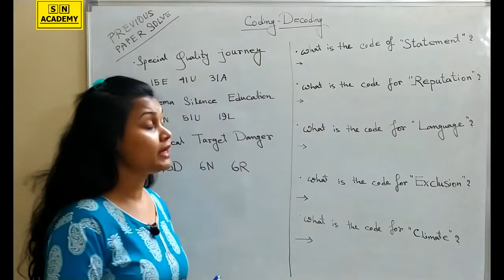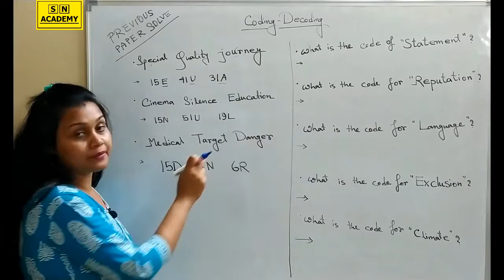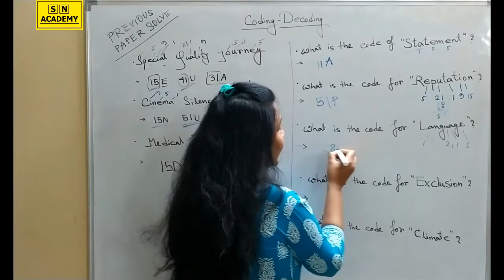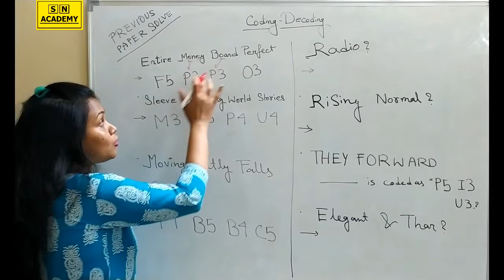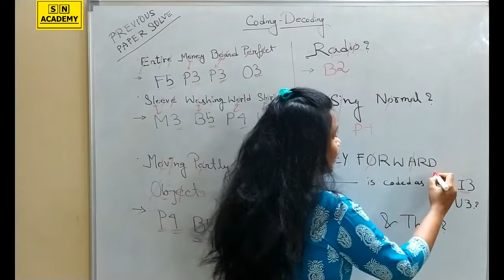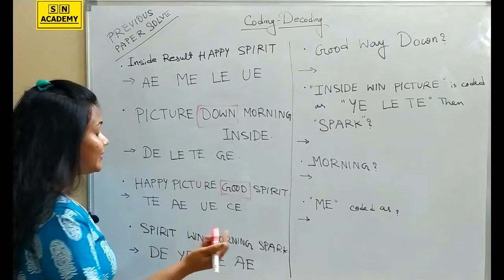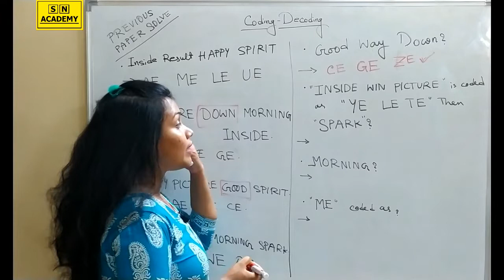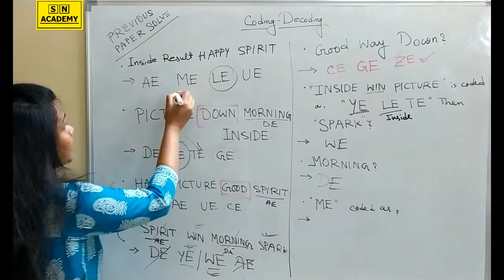IBPS PO/CLK/SO/RRB/SSC/NTPC REASONING II CODING DECODING II TRICKS & TIPS II IMPORTANT QUESTIONS...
IBPS PO/CLK/RRB/SO/SSC/CGL/CHSL/NTPC/LIC AO/SBI/Pre 2020 Exam will conduct in upcoming month . We started Previous year questions class for Reasoning part.In this video we will discuss Important CODING DECODING Questions For IBPS Clerk/PO/RRB/SO/SSC/CGL/CHSL/SBI Reasoning Part.

IBPS RRB 2020 PART 2 II GK, ENGLISH & COMP Syllabus II Max Marks II Expected Pattern :

IBPS RRB PO/CLK-REASONING 2020 II Alphanumeric Series II Expected Pattern II Tricky Questions II

IBPS REASONING 2020 II Pattern 3 & 4 II RRB PO/CLK II Most Important Pattern II Previous Paper Ques..

IBPS REASONING Coding Decoding II Pattern V II Chinese Code II Confirm 5 Marks II Expected Pattern.